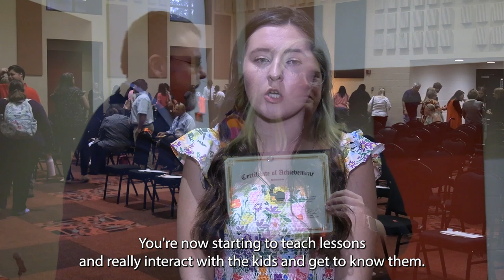College of Education Symposium & Pinning Ceremony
Auburn University at Montgomery's College of Education recently honored its pre-service teachers.

Find out more information about Auburn University at Montgomery by visiting us